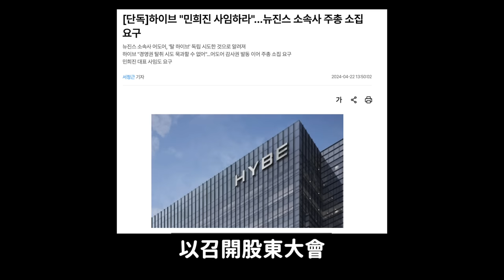閔熙珍被爆試圖背叛HYBE？韓網反應｜DenQ